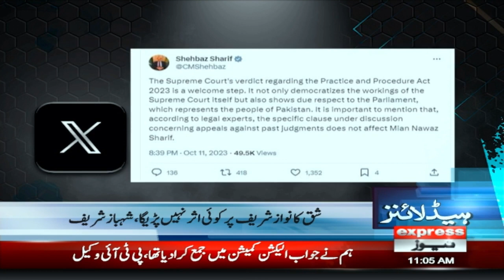Muhammad Bin Salman Big Action | News Headlines 11 AM | 12 Oct 2023 | Express News